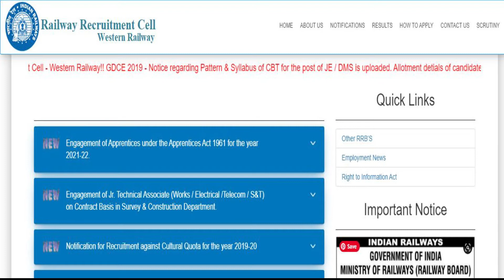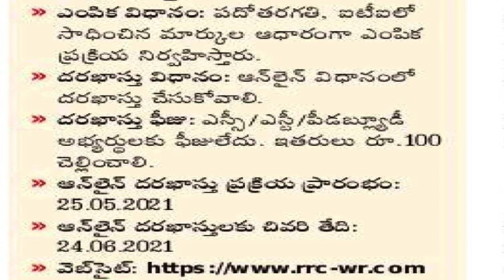RRC JOB NOTIFICATION RELEASED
A NOTIFICATION RELEASED FROM RRC  FOR JOBS 3591.
YOU CAN SEE IN THIS VIDEO ABOUT VACANCY FULL DETAILS STEP BY STEP.

Note: some images, Music, Videos, Graphics are shown in this video may be copy righted to respected owners, not mine